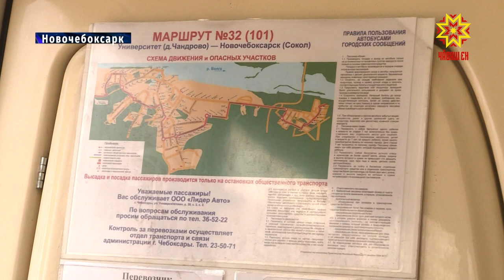Чебоксары и Новочебоксарск связал новый маршрут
Чебоксары и Новочебоксарск связал новый маршрут. С 12 апреля между двумя городами начал курсировать автобус № 101. Он стал продолжением столичного автобусного маршрута № 32.